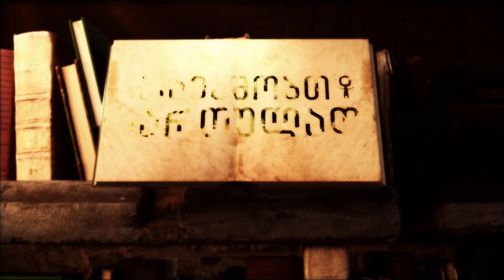The Witcher 3 ქართულად - Let's Play სერიები | 24 ეპიზოდი | ჯუნიორის ბოლო დღე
The Witcher 3 Wild Hunt - ქართული Let's Play: დიკსტრა, შმიქსტრა და ტრისი ისევ

* Get Junior
* Ciri's Story: Visiting Junior